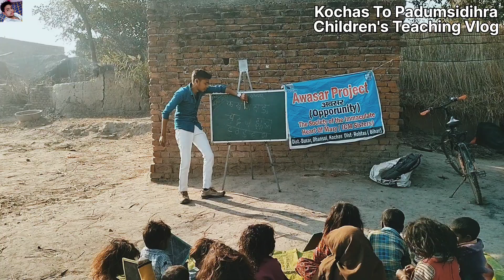बिहार में टोले के बच्चों को कैसे पढ़ाया जाता है Vlog Video | My First Vlog | Kochas To Padumsidihra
Video Title : -  बिहार में टोले के बच्चों को कैसे पढ़ाया जाता है Vlog Video | My First Vlog | Kochas To Padumsidihra

My Name is Mukesh Gupta

My YouTube channel And Facebook Page Releted Video Upload

South Indian Movie in Hindi dubbed Unofficial Dawnload Date

Bollywood Movie Unofficial Dawnload Date

This Video Is Christmas Day Manate Huye Vlog Please sport Me

Full Masti Time 🤗🤗🤗😄😄😄😄💝💝💝

मेरा घर
अपना घर
मनोज दे का घर
मनोज दे
मनोज दे भाई
मनोज दे का ब्लॉग
मनोज दे का जगह
मनोज दे का पूरा पता
ब्लॉग
न्यू ब्लॉग
ब्लॉग वीडियो
ब्लॉग वीडियो हिन्दी
Vlog
New Vlog
New Blog
Apna Ghar
apna Ghar vlog
apna Ghar Blog
My sweet home
My Sweet Ghar
My Sweet Ghar Blog
My Sweet Ghar Vlog
My Sweet Home Vlog
My Sweet Home Blog
My Sweet House
My Sweet House Vlog
New Blog Videos
Blog Videos 2023
Blog Video 2023
Blog video 2024
Manoj Dey
Manoj Dey ka video
Manoj Dey ka ghar
Manoj Dey ka home
Manoj dey ka sweet home
Manoj De Ka swee ghar
ManojDey Ghar
savrv josi
savrav josi video